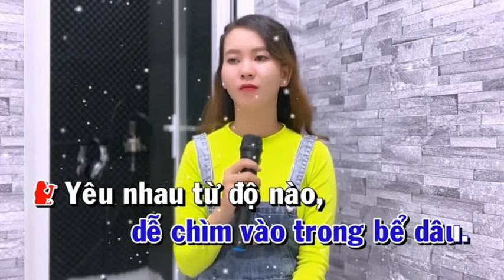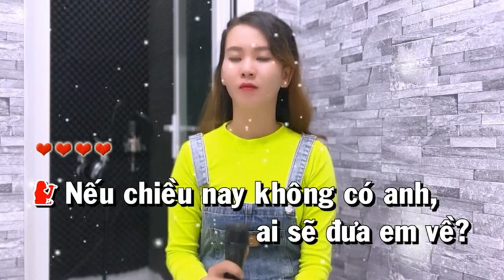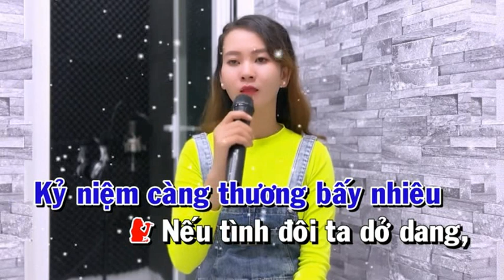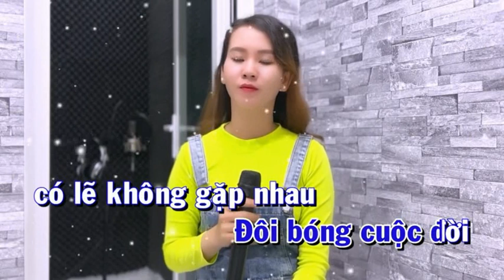EM VỀ KẺO TRỜI MƯA - ANH THƯ & HOÀNG VĂN